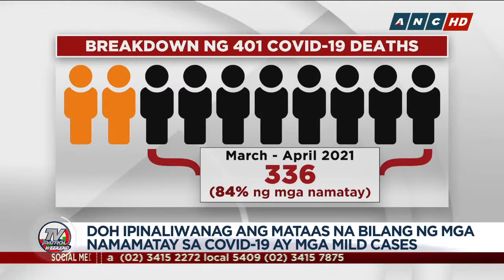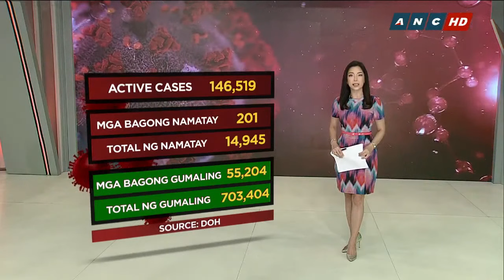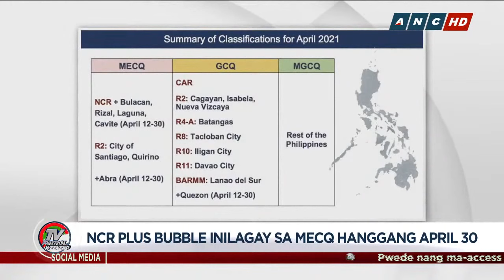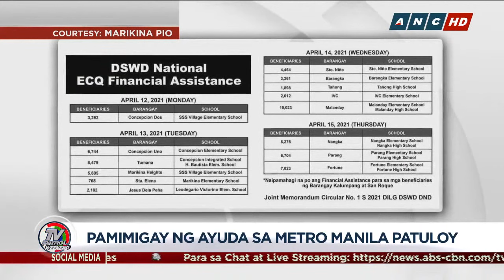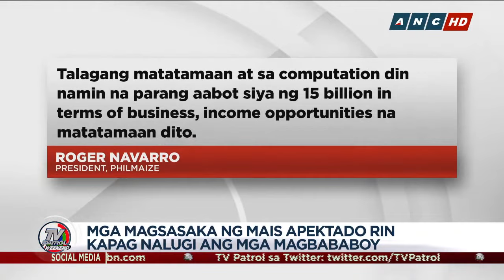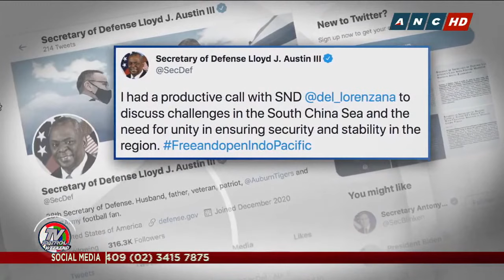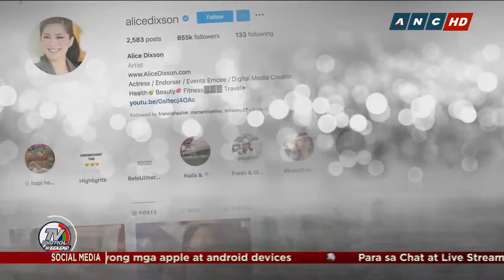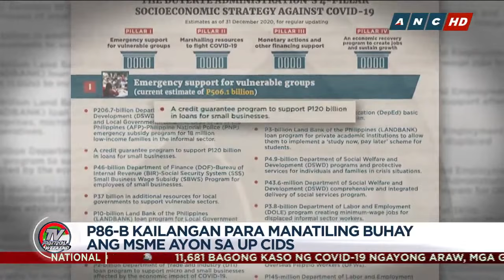TV Patrol Weekend live streaming April 11, 2021 | Full Episode Replay